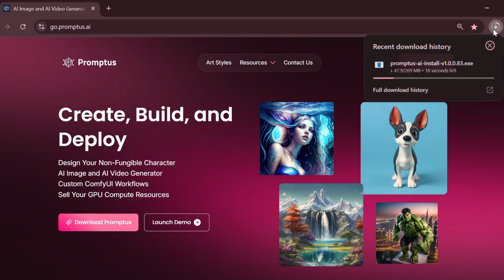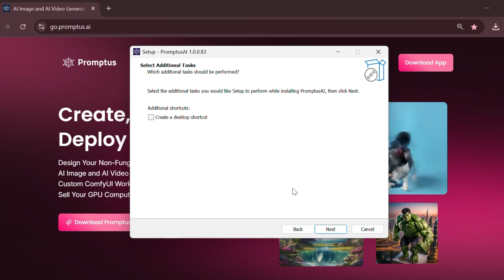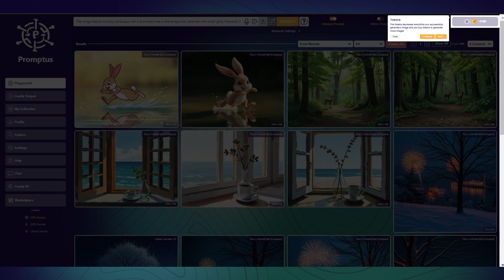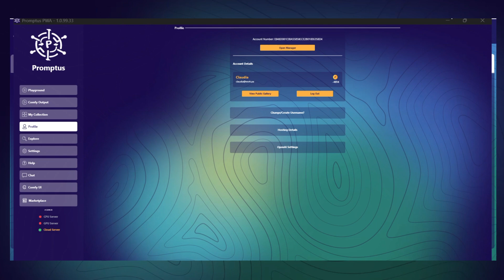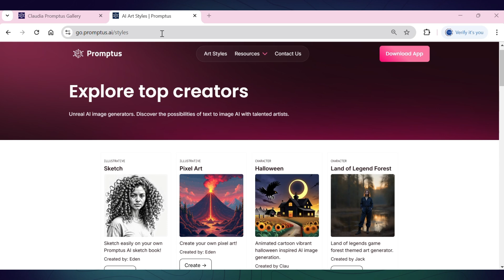Install Stable Diffusion and Flux Locally: Step-by-Step with Promptus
Promptus ComfyUI is for creating AI generated images and videos with a streamlined ComfyUI workflow. This tutorial covers the entire process—from downloading Promptus ComfyUI and setting up Promptus to generating high-quality content using powerful AI image generators and AI video generators.

Use Stable Diffusion and ControlNet, and harness the full potential of your GPU compute for seamless creativity.

Whether you're new to AI image generation or an experienced ComfyUI user, this video offers practical tips for maximizing your workflow.

📥 Download and set up Promptus on your computer.
🎛️ Navigate the sleek, node-based Playground Interface.
🎨 Generate images and videos using prompts, voice inputs, or uploaded content.
🚀 Leverage GPU power for faster rendering and enhanced results.
✂️ Explore advanced features like image masking, enhanced prompts, and a built-in AI meme generator.
🔗 Integrate seamlessly with ComfyUI for custom workflows and output management.